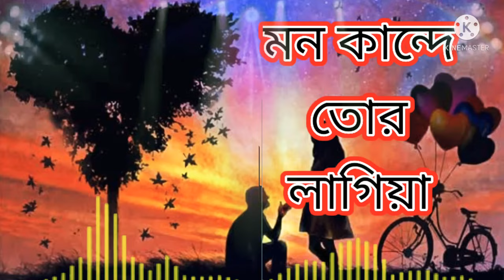Mon Kande Tor Lagiya (মন কান্দে তোর লাগিয়া)@Syed omy@Ⓜ️Rosemary Music Ⓜ️ 2021-2022 Best Song.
খুব কষ্টের গান 🔥 লেগে যাবে কলিজায়।

👉সব ধরনের কষ্টের গান পেতে চেলেনটা স্বাসক্রাইব করে 🔔 বেল আইকন টিপে All করে দিন।

👉এই চেনেলের গান সব প্রেমিক-প্রেমিকার ভালো লাগবে।

©️ Rosemary Music ©️

🎵Song:Mon Kande Tor Lagiya🎵

▪️Singer: Syed Omy
▪️Tune: Sued Omy
▪️Label: Rosemary
▪️Edit: Sadikul Molla
Ⓜ️Sponsar_By_""Rosemary MusicⓂ️